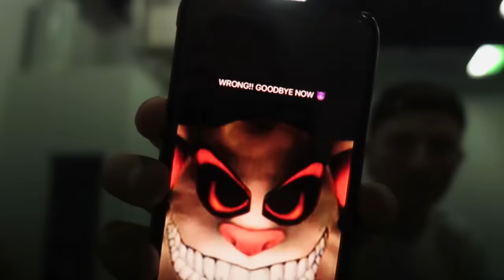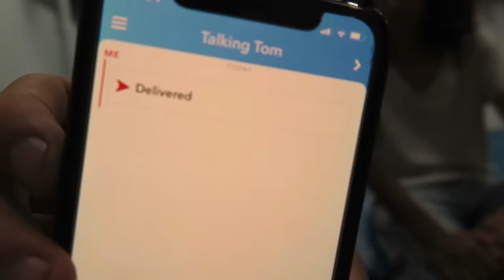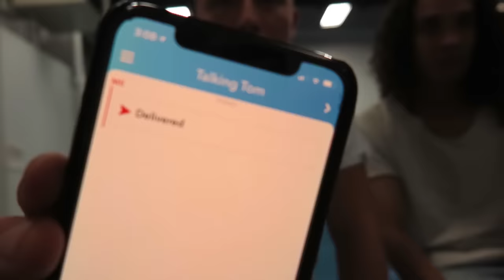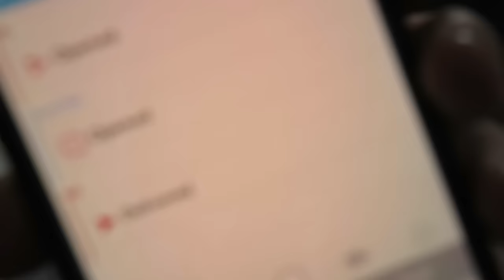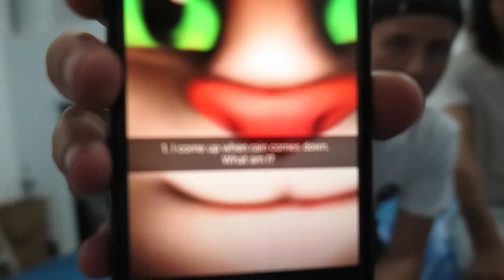*SCARY* DO NOT SNAPCHAT TALKING TOM AT 3 AM!! (HE CAPTURED US!)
Friendly Appearances

Overlays that i use